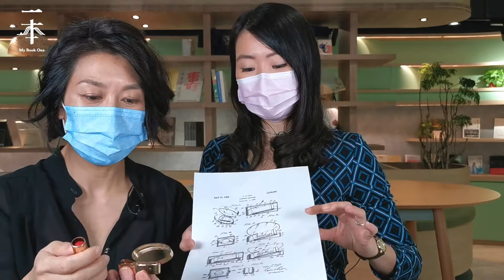【一本｜會客室】《優雅如昔──古着中的時光流轉》（主持：鄭慧森｜嘉賓：李樂蘅）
《優雅如昔──古着中的時光流轉》作者李樂蘅懷着對舊時光的嚮往，以年份作為分界，敘述不同年代的時尚發展並展示多年來在世界各地搜羅的古着舊物（Vintage）。從衣服或首飾的每一處細節、用料、工序，反映不同時代匠人的手工技術、潮流動向等面貌，回顧當時的社會環境、民生與生活態度等議題。

是次「一本」會客室，邀請了「文藝女生」創辦人鄭慧森與古着店Vintage1961創辦人李樂蘅，兩位女生大談優雅，更即場分享古着飾物，跟你一起拼湊昔日時光。